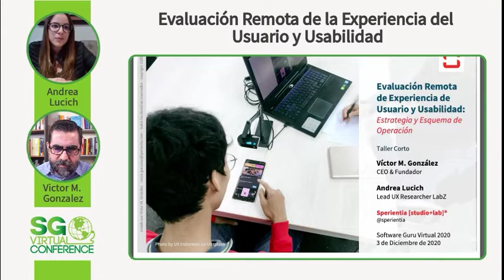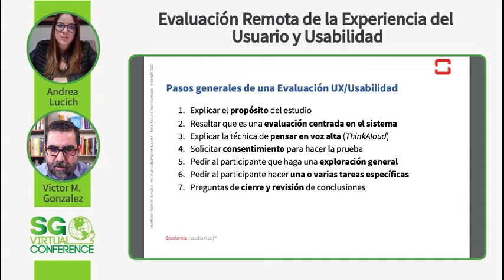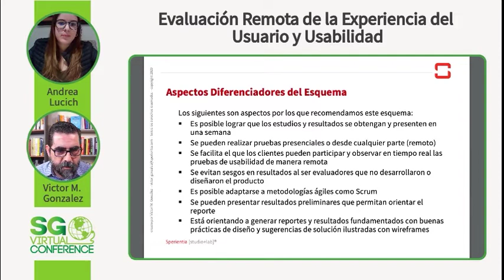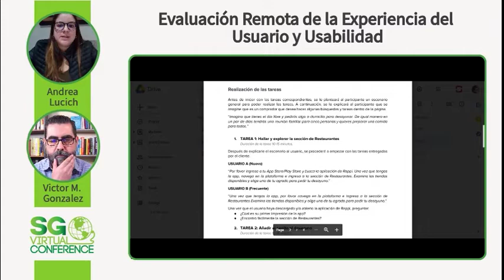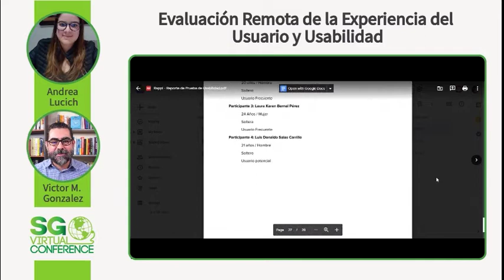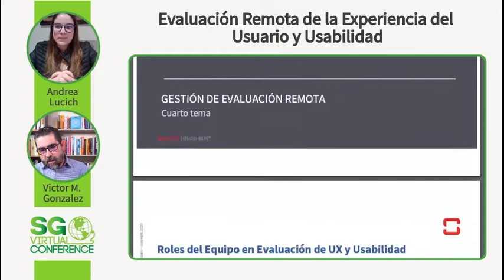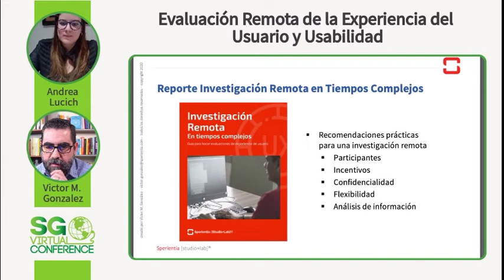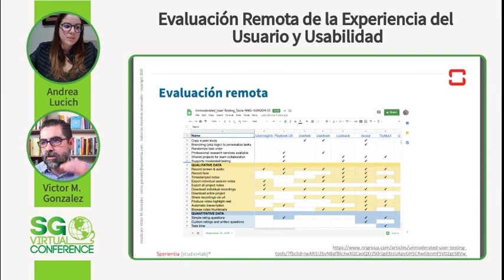SGVirtual 20.12 - Evaluación Remota de la Experiencia del Usuario y Usabilidad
Víctor M. González (Ph.D., MSc, Cert. Eng) es un consultor y experto internacional en interacción humano -computadora y el diseño de experiencias de usuario óptimas para productos digitales interactivos. Es el fundador y director de Sperientia [studio+lab]®, una agencia de investigación que ayuda a las empresas de México y América Latina a diseñar y crear mejores productos y servicios digitales.